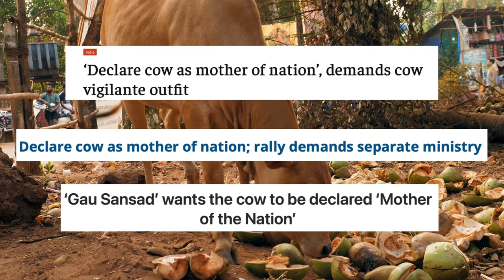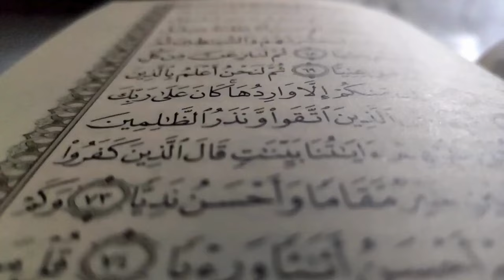Important SACRED ANIMALS in World RELIGIONS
Have you ever wondered why cows are worshipped in India or cats are revered in Islamic culture? Throughout history, animals have played a surprising and significant role in religion. From symbols of purity and sacrifice to powerful deities, watch this video to explore the fascinating world of sacred animals and their deep connection to faith!

CHAPTERS:
0:00 Intro
0:43 Hinduism
3:00 Christianity
5:03 Islam